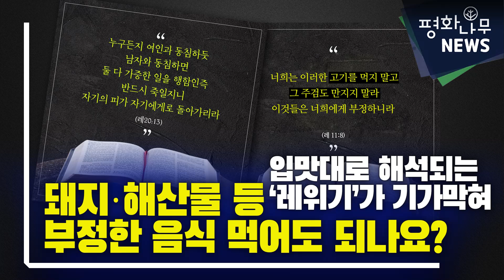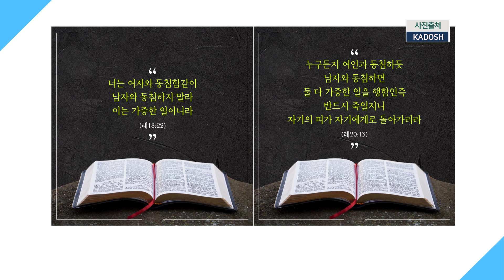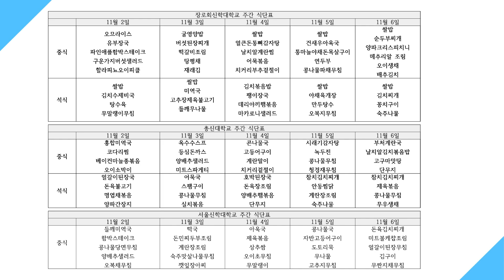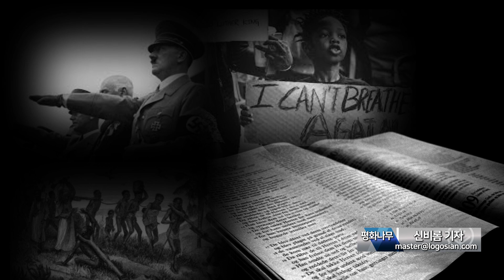[평화나무뉴스] 입맛대로 해석되는 '레위기'가 기가막혀 돼지·해산물 등 부정한 음식 먹어도 되나요?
입맛대로 해석되는 '레위기'가 기가막혀
돼지·해산물 등 부정한 음식 먹어도 되나요?